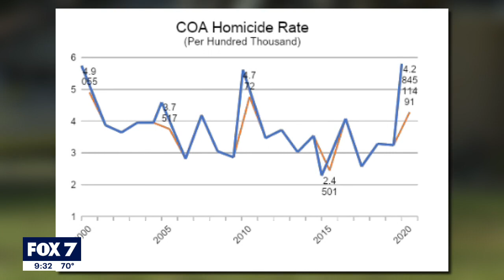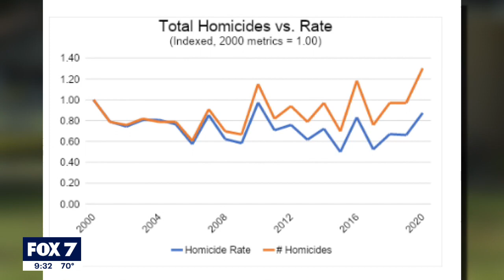Austin experiences highest number of homicides in 20 years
The Austin Police Department recently reported the city’s 43rd homicide of 2020 after two people were murdered in separate incidents. STORY